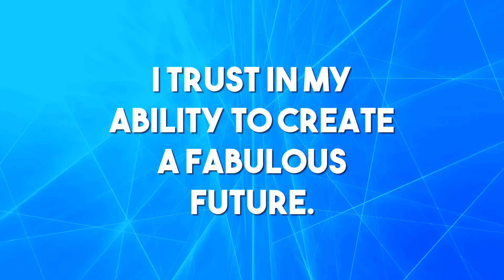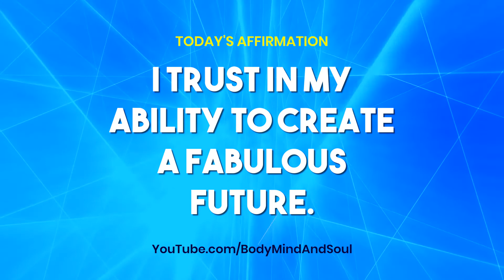16 JAN 2022 🌸 365 Days Affirmation 🌺 Daily Affirmation 🌍 Affirmations 🔔